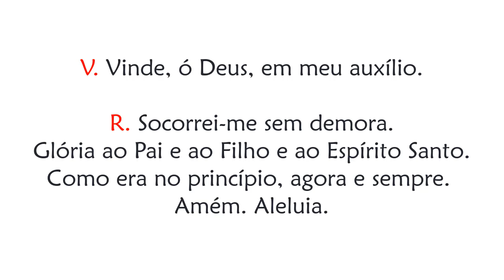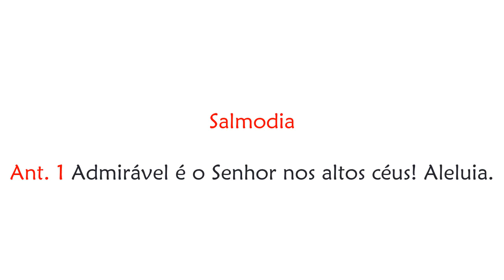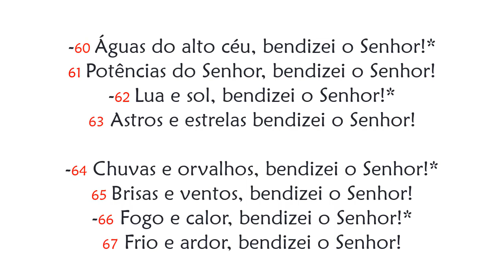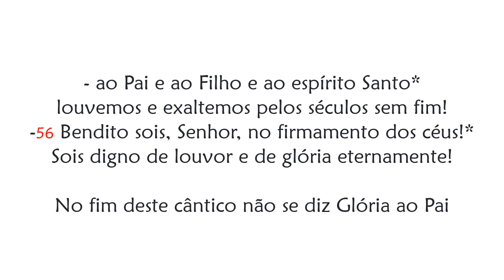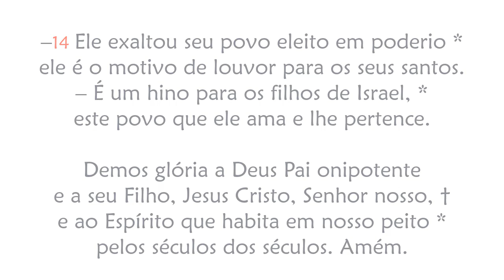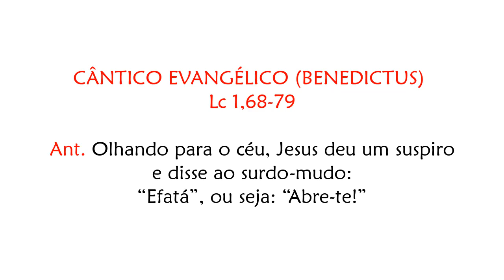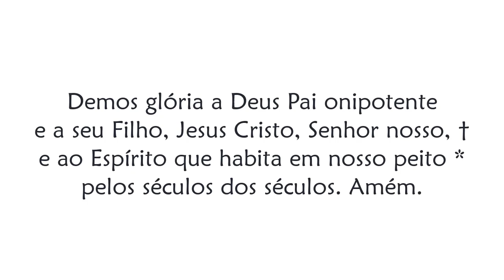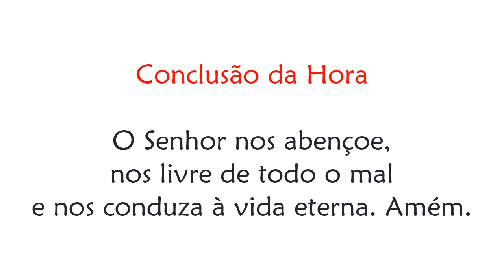Laudes do 23º Domingo do Tempo Comum